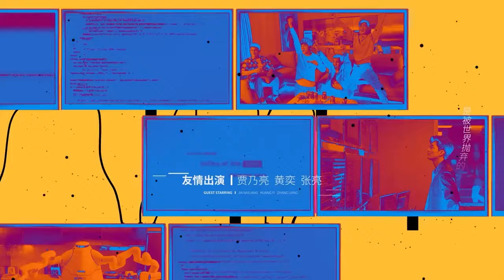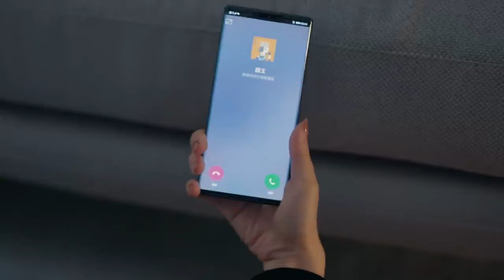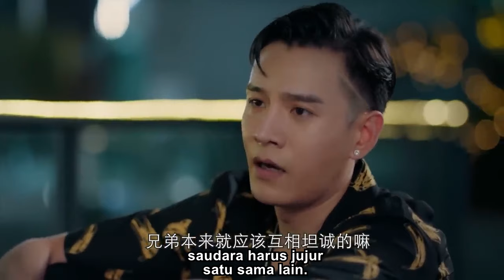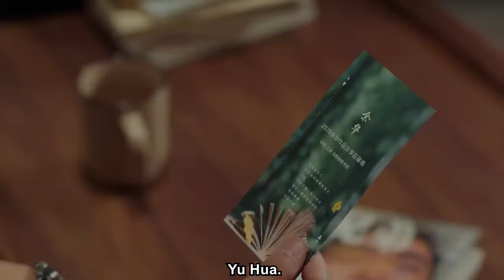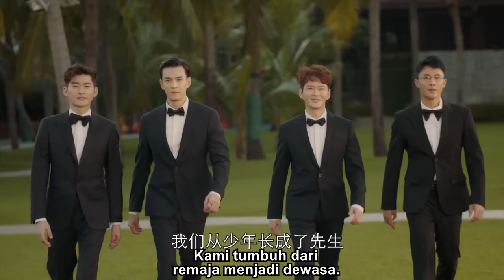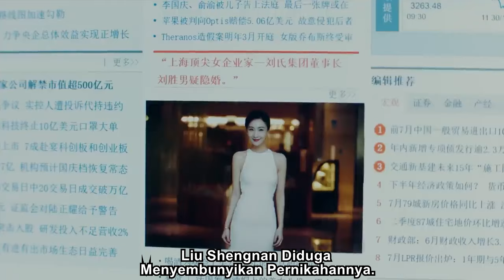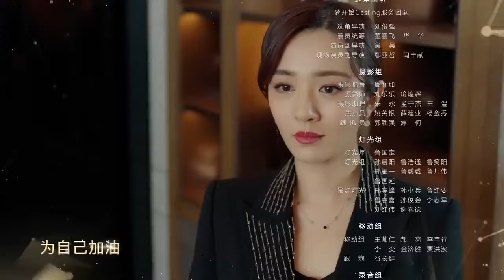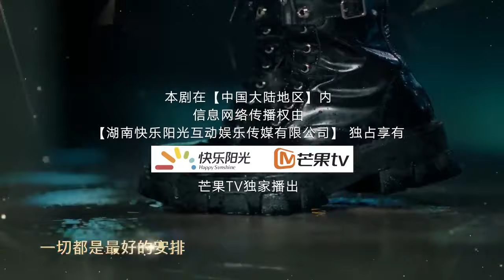🔞🔥Cinta Terlarang!|The Lure of a Domineering CEO|Iming-iming CEO yang mendominasi|👿EP09|恶魔总裁的诱惑💋👙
🔞Iming-iming CEO yang mendominasi |👿EP09|The Lure of a Domineering CEO|恶魔总裁的诱惑🔥
⏳Ini akan diputar pada [21:00, 10 Januari]

📌Seorang presiden gila secara kompulsif melakukan ciuman lidah dengan seorang wanita cantik di kamar mandi dan melakukan hubungan seks semalam suntuk dengannya. Keesokan harinya, ketika dia bangun dan melihat wanita telanjang seksi di sampingnya, dia tidak menyangka bahwa wanita itu adalah calon atasannya di masa depan.